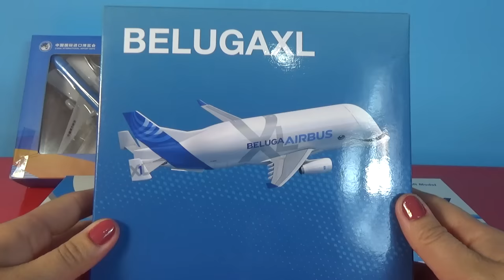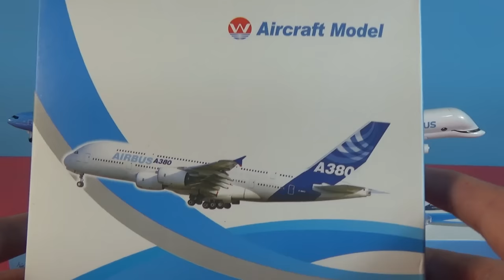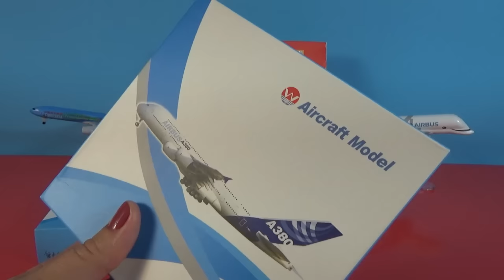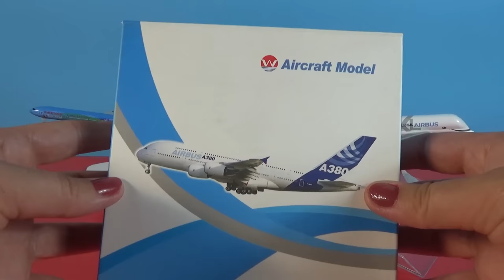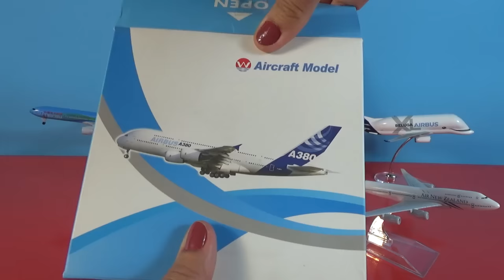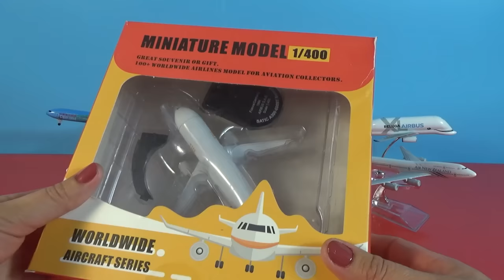UNBOXING BEST PLANES: Airbus A300 Super Transporter Boeing B747 787 777 Japan New Zealand USA planes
The Airbus A300-600ST  XL

Air Eastern Airlines Boeing B777 Panda Aircraft

ANA Boeing 787 plane

  Air New Zealand aircraft Boeing B747

Japan Air Boeing B747

Airbus Beluga Super Transporter